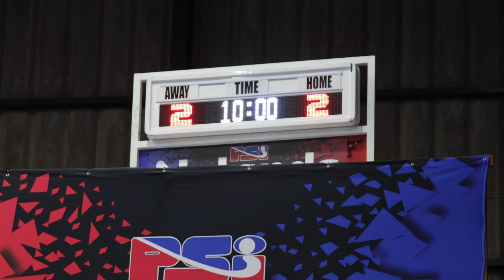Bellville vs. Somerset West (October 2024)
Miri Klopper, age 16, goalkeeper for Bellville Hockey Club in the Western Province Indoor league, Ladies 1 (L1).
10 October 2024, Bellville Hockey Club vs. Somerset West Hockey Club at the Wynberg Military Base Stadium.

00:00 Start
00:26 2nd quarter
01:32 3rd quarter
02:40 Final quarter